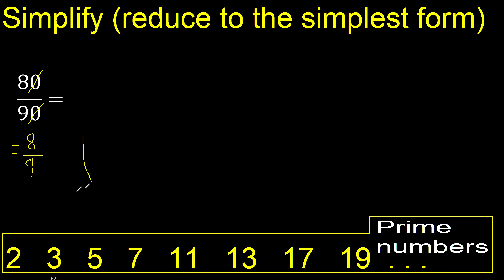Simplify 80/90 and reduce to the simplest form